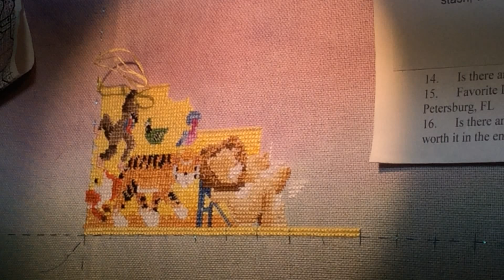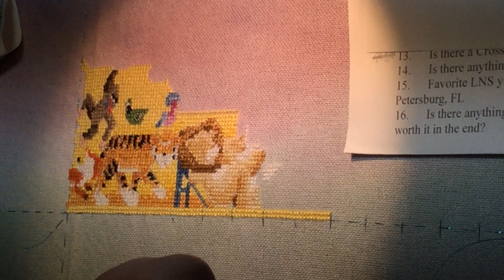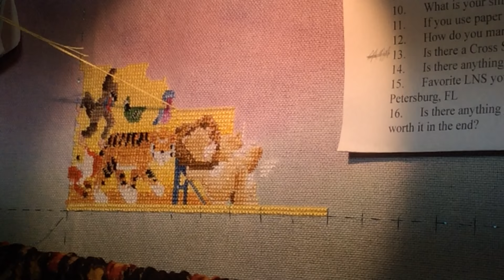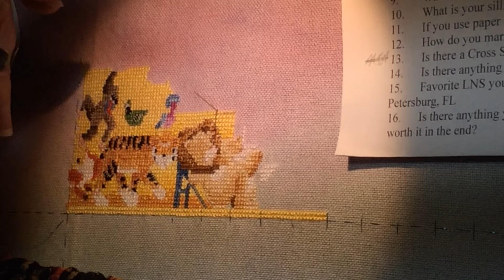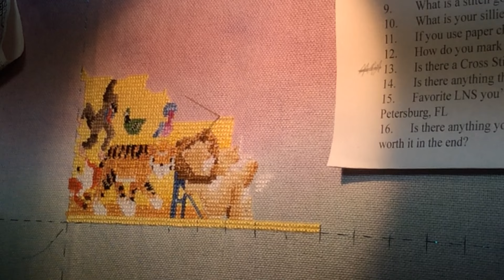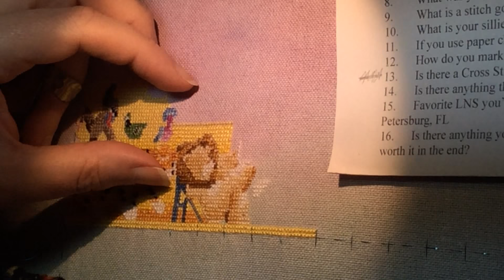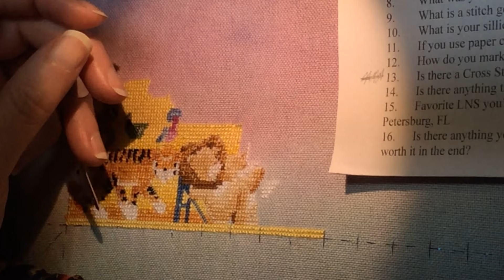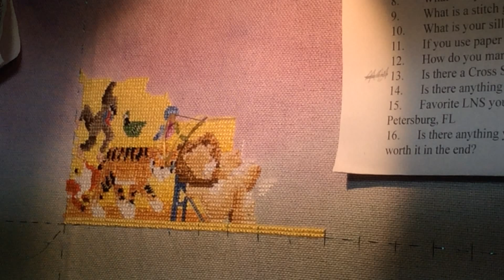Cross Stitch #10 - Tagapalooza Part 2 (8/30/15)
The original links to those tags are below and are not in the order that I did them.